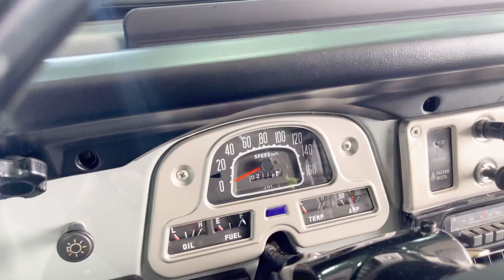1984 Fj40 تويوتا ربع مجدد بالكامل في مزاد صفقة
..لمشاهدة الفيديو بالكامل. على موقع المزاد

..الرجاء مشاهدة الفيديو بالكامل  في حال رغبة بالمزايدة

ينتهي المزاد يوم الخميس  الموافق
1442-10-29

ينتهي المزاد
‏10:30 PM
‏Auction Ends

Tuesday
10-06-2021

المواصفات :
جيب تويوتا ربع Fj40
الموديل 1984
مجدد بالكامل frame off restoration
الممشى قبل التجديد 400 الف كيلو
الممشى بعد التجديد 2116 كيلو
المكينة 6 سلندر
اللون فيراني
قير عادي
مكيف A/C
طارة هوا power steering
داخلية مجددة
كفرات جديدة
مجدد مفحوص
التجديد كان مكلف والقطع مكلفة تقريبا ٤٥ الف ريال
الصبغ  مكلف ٣٢ الف ريال
غير قيمة السيارة

الملاحظات
المكيف مايبرد الان والمالك يوضح فريون تقريبا

‏‎طريقة المزاد
‏‎الرابط مرفق في البايو بحسابنا هنا
‏‎الخطوة الاولى

‏‎٣- بعد التسجيل تحويل تامين المزاد 5 الاف ريال وارسال ايصال التحويل واسم المستخدم في الموقع لتفعيل حساب المزايدة